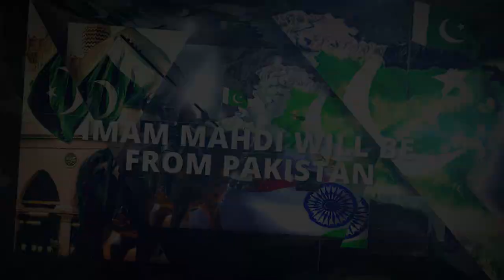Warning for Western Leaders ! This Muslim Leader will Defeat USA, Russia and The Antichrist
There is a man from Pakistan who has a the potential to become the great Muslim leader in the world. This man has been described in many Islamic texts as the awaited Imam ul-Mahdi. Western leaders should acknowledge that this leader will lead the whole Muslim community to their utopia, his primary mission will be to give back to the Muslims their lost status in the world.

His appearance time will be during the time when great war will be taking place, USA, Russia and Israel will start the world war 3 according to their plans to overtake all lands of the Muslims, but Muslims will reunite themselves in the east and their leader will be the Mahdi. Then a great war will happen between Muslims and the evil forces and Allah will give us victory over USA, Russia and Israel and the true Islam will be spread in the World

Qasim is not claiming to be the Mahdi but based on my theory, this man named Muhammad Qasim may become the future muslim leader. If that's the case then western leaders and their evil allies should be ready because this man is ganing alot of support day by day from all over Pakistan, Indonesia and Malaysia and other eastern countries, and not only me but many other people started to recognize Muhammad Qasim as the Mahdi.